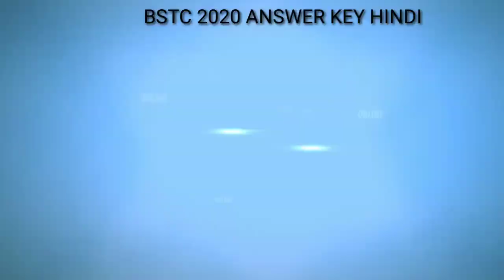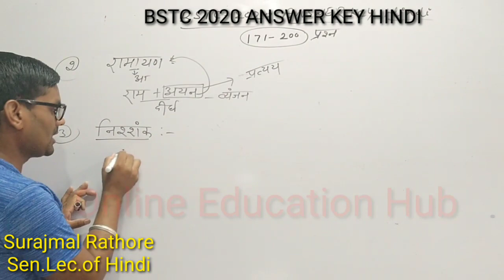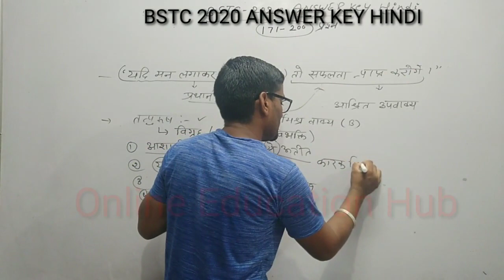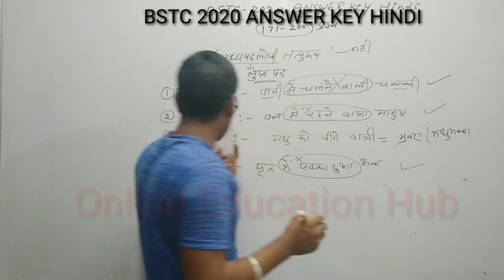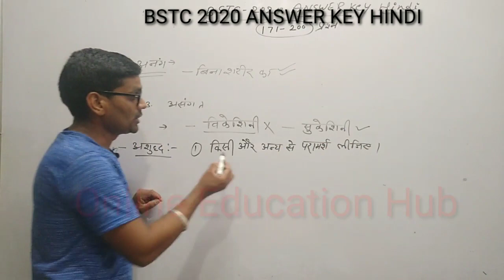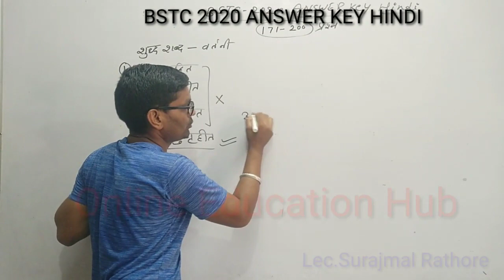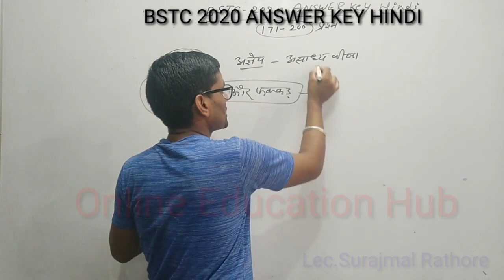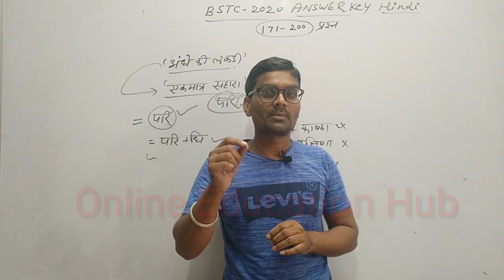BSTC 2020 ANSWER KEY!! हिन्दी पेपर सटीक उत्तरमाला व्याख्या सहित हल!! भाषा हिन्दी।।